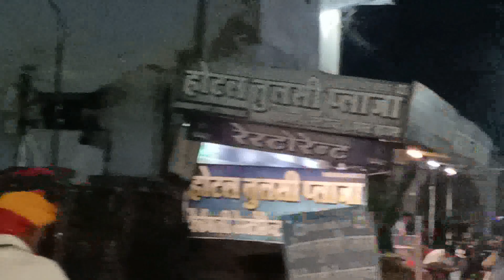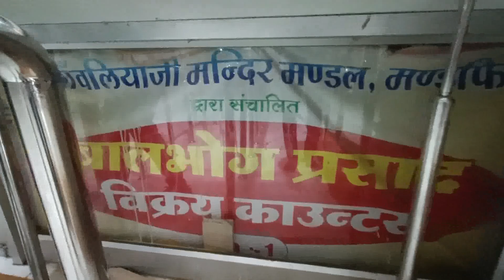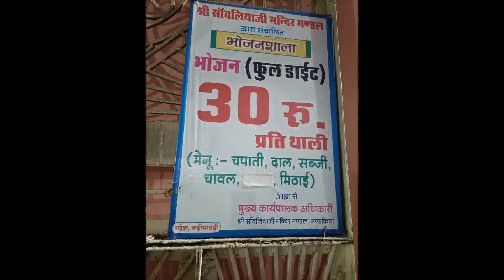Saawariya Seth Mandir | Wonderful temple of Rajasthan | राजस्थान का अद्भुत मंदिर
Wonderful Temple Of Rajasthan Sawariya Seth Mandir | राजस्थान का अद्भुत मंदिर
Leh Palace in Ladakh | Leh Palace: A wonder in every sense of the word

राजस्थान का सांवलिया सेठ मंदिर: यहां भगवान हैं बिजनेस पार्टनर, जानिये क्या है पूरा इतिहास
चित्तौड़गढ़. 'मेरे तो गिरधर गोपाल, दूसरौ न कोई...'मीराबाई के इस प्रसिद्ध भजन में 'गिरधर गोपाल' राजस्थान के चित्तौड़गढ़ जिले के भादसोड़ा ग्राम में श्री सांवलिया सेठ के रूप में अवस्थित है. किंवदंतियों के अनुसार मीराबाई इन्हीं मुरलीधर की पूजा किया करती थी. तस्वीरों के माध्यम से जानिये मंदिर का पूरा इतिहास.
सांवलिया सेठ मंदिर चित्तौड़गढ़ सॆ उदयपुर की ओर राष्ट्रीय राजमार्ग पर 28 किमी दूरी पर भादसोड़ा ग्राम में स्थित है. यह मंदिर चित्तौड़गढ़ रेलवे स्टेशन से 41 किमी एवं डबोक एयरपोर्ट से 65 किमी की दूरी पर है. प्रसिद्ध सांवलिया सेठ मंदिर अपनी सुन्दरता और वैशिष्ट्य के कारण हर साल लाखों भक्तों को बरबस ही अपनी ओर आकर्षित करता है. मंडफिया मंदिर कृष्ण धाम के रूप में चर्चित है. मंडफिया मंदिर देवस्थान विभाग राजस्थान सरकार के अन्तर्गत आता है. कालां​तर में सांवलिया सेठ मंदिर की महिमा इतनी फैली के उनके भक्त वेतन से लेकर व्यापार तक में उन्हें अपना हिस्सेदार बनाते हैं. मान्यता है कि जो भक्त खजाने में जितना देते हैं सांवलिया सेठ उससे कई गुना ज्यादा भक्तों को वापस लौटाते हैं. व्यापार जगत में उनकी ख्याति इतनी है कि लोग अपने व्यापार को बढ़ाने के लिए उन्हें अपना बिजनेस पार्टनर बनाते हैं.
श्री सांवलिया जी मंदिर का भंडारा या दानपात्र माह में एक बार खोला जाता है. यह चतुर्दशी को खुलता है और इसके बाद अमावस्या का मेला शुरू होता है. होली पर यह डेढ़ माह में और दीपावली पर दो माह में खोला जाता है. सांवलिया सेठ मंदिर में कई एनआरआई भक्त भी आते हैं. ये विदेशों में अर्जित आय में से सांवलिया सेठ का हिस्सा चढ़ाते हैं. इसलिए भंडारे से डॉलर, अमरीकी डॉलर, पाउंड, दिनार, रियॉल आदि के साथ कई देशों की मुद्रा निकलती है.
गुजरात के विश्वप्रसिद्ध अक्षरधाम मंदिर की तर्ज पर पिछले कई बरसों से श्री सांवलिया सेठ मंदिर का नव-निर्माण जारी है. इसमें मुख्य मंदिर के दोनों ओर बरामदों में दीवारों पर बेहद आकर्षक चित्रकारी की गई है. अक्षरधाम की तरह यहां भी मंदिर के बीच खाली मैदान में संगीतमय फव्वारा लगाया जाएगा. यहां विशेषकर उत्तर-पश्चिमी भारत के राज्य जैसे मध्य प्रदेश, गुजरात, महाराष्ट्र, दिल्ली और उत्तर प्रदेश से लाखों की संख्या में श्रद्धालु आते हैं. 1961 से ही इस प्रसिद्ध स्थान पर देवझूलनी एकादशी पर विशाल मेले का आयोजन हो रहा है.
सांवलियाजी मंदिर परिसर एक भव्य सुंदर संरचना है जो गुलाबी बलुआ पत्थर में निर्मित है। मंदिर के गर्भगृह में सेठ सांवलिया जी की काले पत्थर की बनी मूर्ति स्थापित है जो भगवान कृष्ण के रंग को दर्शाती है. सांवलिया सेठ मंदिर की वास्तुकला प्राचीन हिंदू मंदिरों से प्रेरित है मंदिर की दीवारों और खम्भों पर सुंदर नक्काशी की गयी है जबकि, फर्श गुलाबी, शुद्ध सफेद और पीले रंग के बेदाग रंगों से बना है.
ऐसी मान्यता है कि भगवान श्री सावलिया सेठ का संबंध मीरा बाई से है. किवदंतियों के अनुसार सांवलिया सेठ मीरा बाई के वही गिरधर गोपाल है, जिनकी वह पूजा किया करती थी. तत्कालीन समय में संत-महात्माओं की जमात में मीरा बाई इन मूर्तियों के साथ भ्रमणशील रहती थी. दयाराम नामक संत की ऐसी ही एक जमात थी जिनके पास ये मूर्तियां थी. बताया जाता है की जब औरंगजेब की सेना मंदिरों में तोड़-फोड़ कर रही थी तब मेवाड़ में पहुंचने पर मुगल सैनिकों को इन मूर्तियों के बारे में पता लगा. मुगलों के हाथ लगने से पहले ही संत दयाराम ने प्रभु-प्रेरणा से इन मूर्तियों को बागुंड-भादसौड़ा की छापर में एक वट-वृक्ष के नीचे गड्ढा खोदकर पधरा दिया. किवदंतियों के अनुसार कालान्तर में सन 1840 मे मंडफिया ग्राम निवासी भोलाराम गुर्जर नामक ग्वाले को सपना आया की भादसोड़ा-बागूंड गांव की सीमा के छापर में भगवान की तीन मूर्तिया जमीन मे दबी हुई हैं. जब उस जगह पर खुदाई की गयी तो सपना सही निकला और वहां से एक जैसी तीन मूर्तिया प्रकट हुईं. सभी मूर्तियां बहुत ही मनोहारी थी. देखते ही देखते ये खबर सब तरफ फैल गयी और आस-पास के लोग प्राकट्यस्थल पर एकत्रित होने लगे.